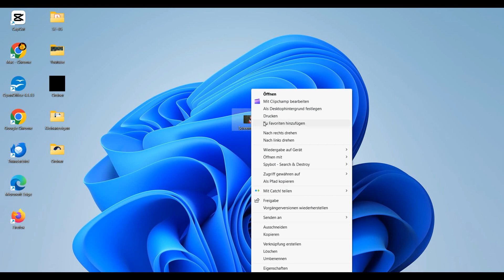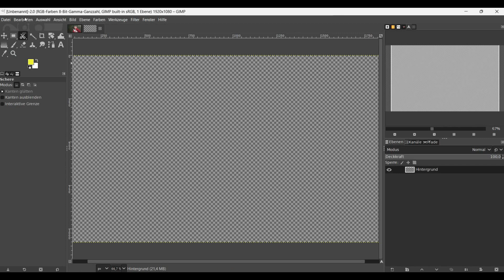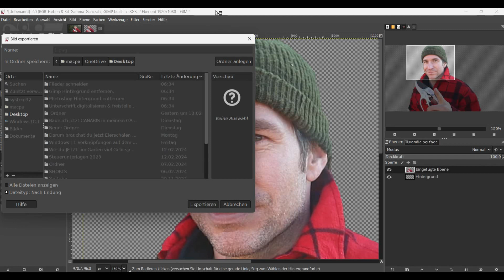Gimp Hintergrund entfernen, transparent machen & Objekte freistellen | Anleitung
Gimp Hintergrund transparent machen, entfernen, sowie Person und Objekt freistellen, YouTube Video Anleitung. Ich zeige euch, wie Ihr den Hintergrund löschen und tauschen könnt.